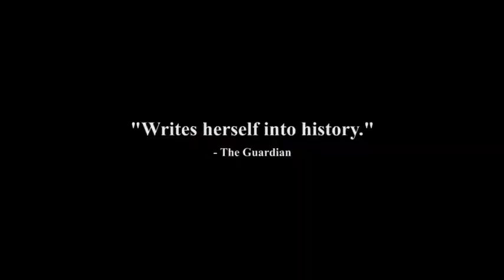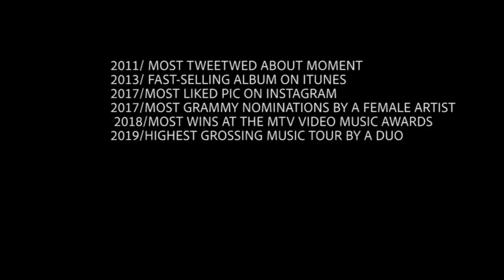THE IMPACT BEYONCE HAS HAS ON THE MUSIC INDUSTRY AND CULTURE THIS DECADE